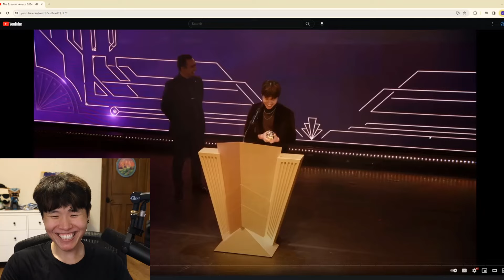Toast Reacts to him Winning the Award at the Streamer Awards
offlinetv otv offlinetv and friends disguised Toast